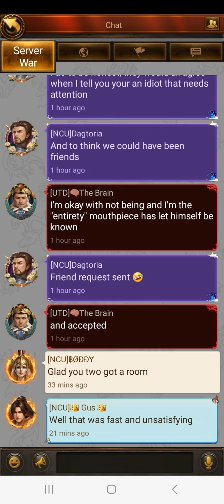EVONY SVS JAN VS ZORRO | K37 VS K42 | S752 VS 353